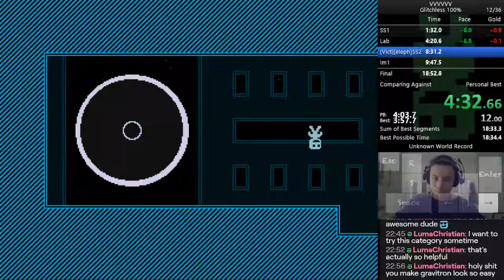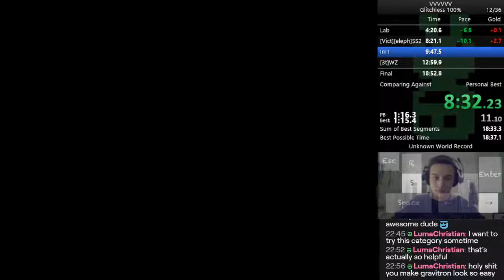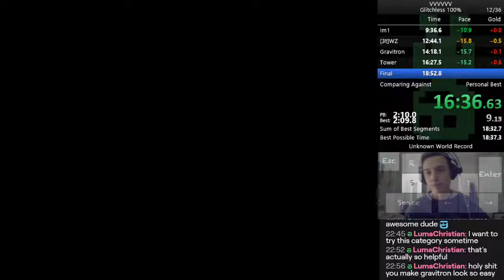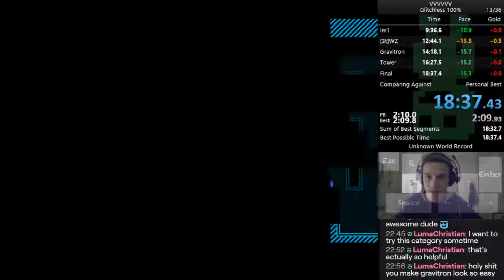[former WR] speedrun PB - VVVVVV: Glitchless 100% - 18:37 IGT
1 unintentional death. Significant improvement, not the end of the journey :)

Possible time saves:
- SS1: go for fast Yes Men and fast Trench Warfare (1.5s)
- Lab: fast Bernoulli exit + fast I'm Sorry (1s)
- SS2: cleaner way back from the elephant trinket + 1st try Gordian Knot (3.5s + 1 more if Plain Sailing)

18:2x might be possible but it looks very hard.